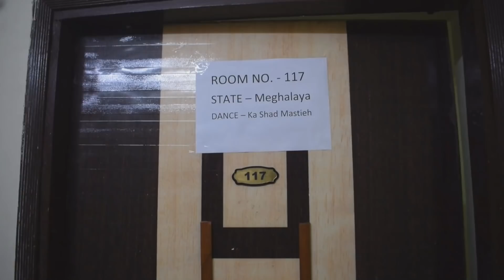Ngi ia lei Shim bynta lang ha ka National Tribal Dance ha Raipur Chattisgarh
Kiba Kwah ban leit Goa Plz whatapps ia nga hangne 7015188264

Main camera
2nd camera
2nd microphone
Mobile phone

Thanks For all your love ! Keep Supporting this Channel!